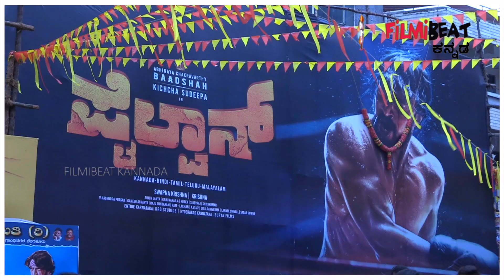ಪೈಲ್ವಾನ್ ಕಲೆಕ್ಷನ್ ಕಡಿಮೆ ಆಗೋಕೆ ಇದೇ ಕಾರಣ..?| Pailwaan movie box office collection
ಪೈಲ್ವಾನ್' ಸಿನಿಮಾದ ಬಾಕ್ಸ್ ಆಫೀಸ್ ಕಲೆಕ್ಷನ್ ಮೊದಲ ದಿನಕ್ಕಿಂತ ಎರಡನೇ ಕಡಿಮೆ ಆಗಿದೆ. ಪಾಸಿಟಿವ್ ರೆಸ್ಪಾನ್ಸ್ ಇದ್ದರೂ, ದೊಡ್ಡ ಓಪನಿಂಗ್ ಪಡೆದುಕೊಂಡರೂ ಸಿನಿಮಾದ ಗಳಿಕೆಯಲ್ಲಿ ಇಳಿಮುಖವಾಗಿದೆ.

Actor Sudeep's Pailwaan movie 2nd day box office collection. The movie collect 15 crore in Friday.